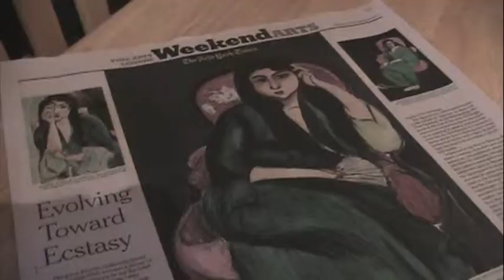A Day in the Life of a Bounty Hunter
Film Lit Project Numero Dos